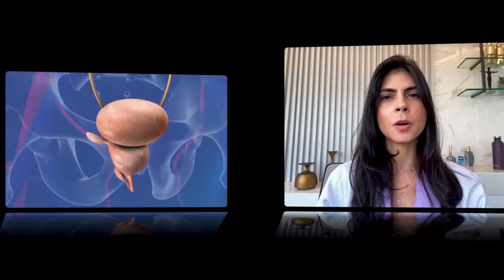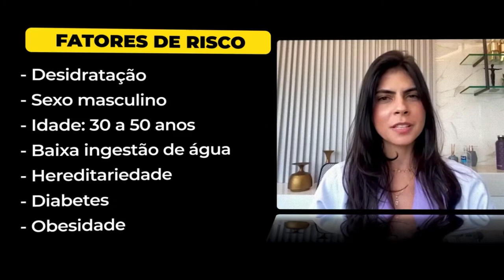7 coisas que você precisa saber sobre Pedras nos Rins, abacaxi é remédio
Pedra nos rins: abacaxi é remédio? Só água resolve? Veja 7 coisas que você precisa saber
Cálculos renais são mais comuns entre homens e, sobretudo, entre os 30 e 50 anos. Em vídeo, entenda o que são as tais pedras, como diagnosticar e as possibilidades para evitar dores que alguns relatam como piores que a dor do parto.
Por g1
Veja a reportagem completa no VÍDEO acima
Cálculos renais são mais comuns entre homens e, sobretudo, entre os 30 e 50 anos. Comuns, eles são alvo de receitas milagrosas ou tema de informações desencontradas. Em vídeo, Maria Carolina Neves e Américo Cuvello, nefrologistas, explicam o que são as tais pedras, como diagnosticar e as possibilidades para evitar crises que causam dores bastante fortes quando os cálculos se movimentam. Será mais forte que a dor do parto?